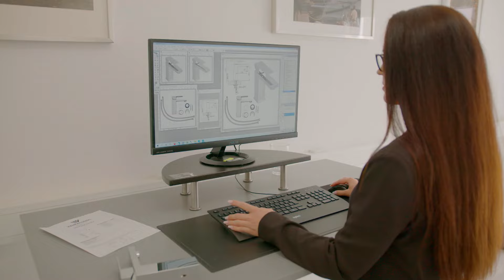Welfenstein - Design, Qualität, Kompetenz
Wir sind Ihr Partner wenn es um formschöne, qualitativ hochwertige und zugleich preiswerte Armaturen für Badezimmer und Küche geht. Schauen Sie in unserem Webshop vorbei und lassen Sie uns gerne Ihre Anfrage zukommen.

Wir blicken auf mehr als zehn Jahre Erfahrung zurück und kennen uns daher in der Branche sehr gut aus. Kunden aus ganz Deutschland und dem benachbarten Ausland sind von unseren Badarmaturen überzeugt – gehören auch Sie dazu!